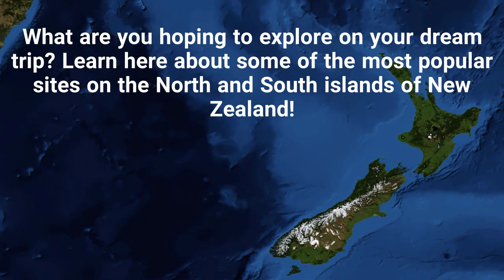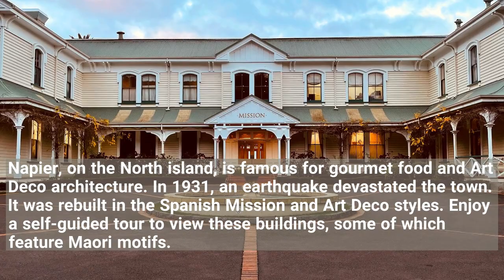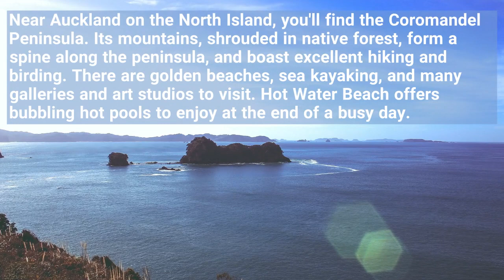Explore New Zealand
One of my bucket list destinations is New Zealand. Check out this video to learn about some of the highlights on the North and South Islands. Ready to go? and use the Your Matches to find a travel companion to join you!